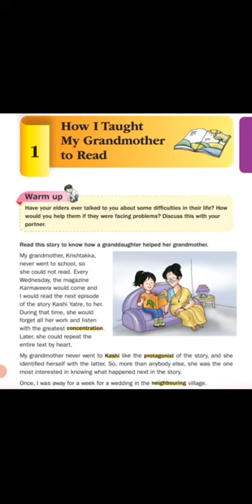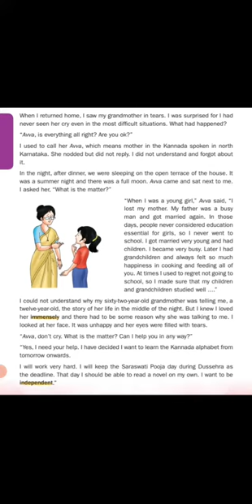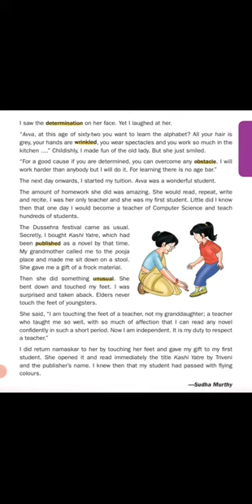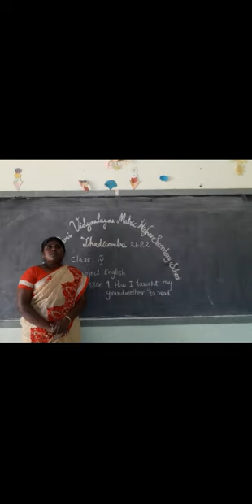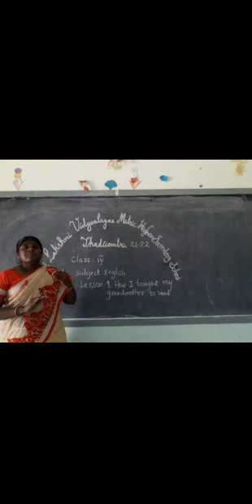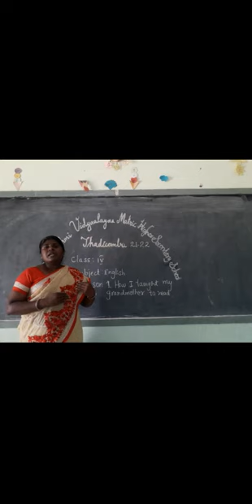Grade IV English Lesson-1 How I taught my grandmother to Read